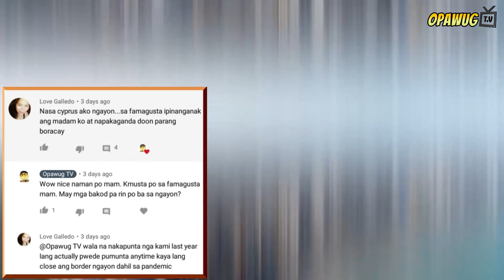10 Abandonadong Hotel Sa Buong Mundo | 10 Hotel Na Ikagugulat Mo Kung Bakit Napabayaan